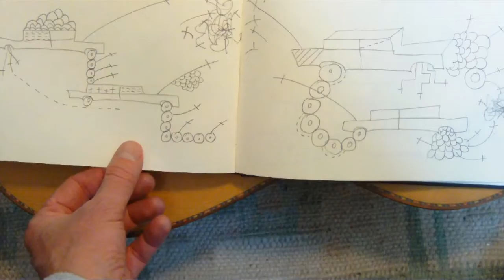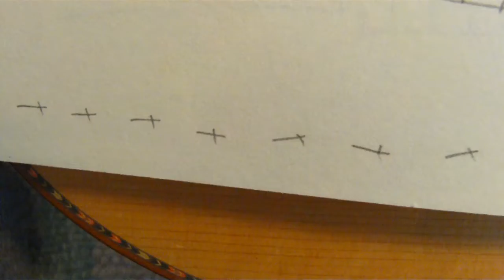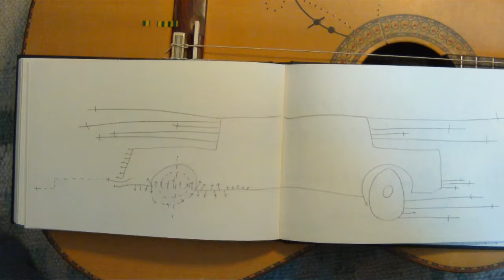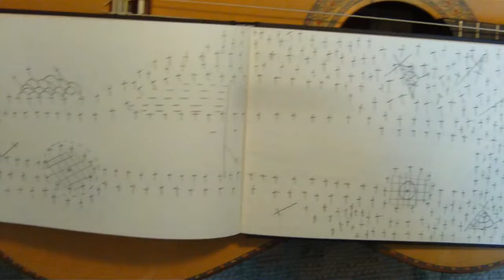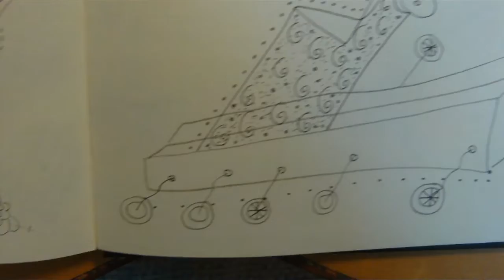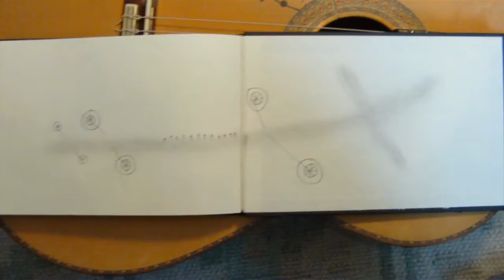Easter drawings Part 2 _ António P Rodrigues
Easter drawings _ Part 2
Art Video with drawings done between 5 and 12 April 2020 by António Pedro Rodrigues _ artist and classical guitar teacher.